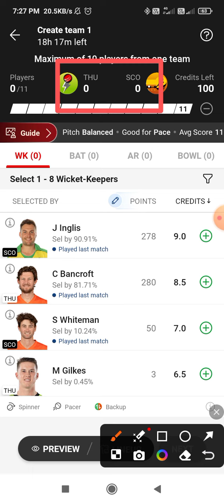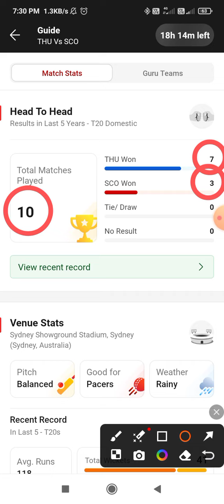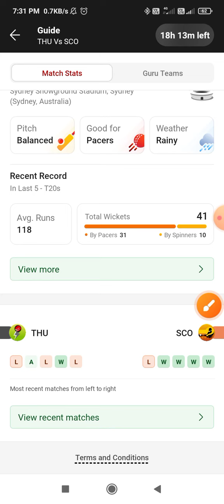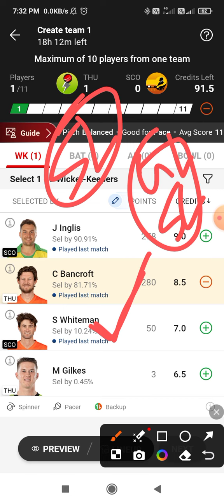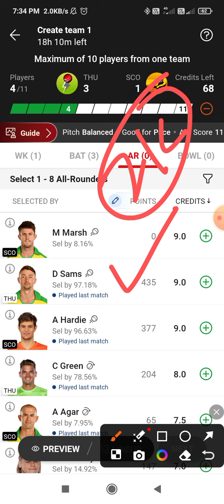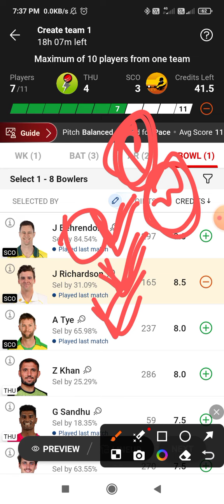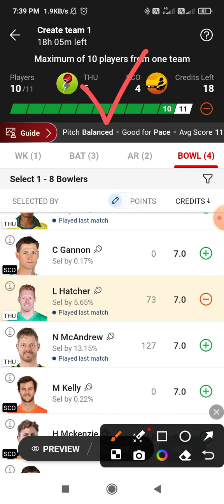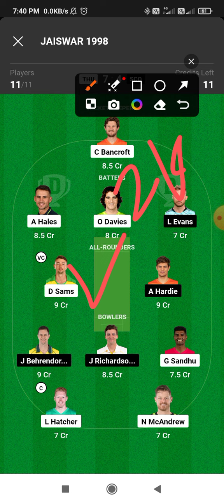THU vs SCO 30th Match Pitch Report | Sydney Showground Stadium Pitch Report | Dream11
THU vs SCO pitch report
Sydney Showground Stadium Pitch Report
Sydney pitch report
Sydney Showground Stadium match pitch report
Sydney Stadium
Sydney Showground Report
Sydney Pitch Report
Sydney Ground Pitch Report
THU vs SCO dream11 team today
THU vs SCO today match prediction
THU vs SCO
THU vs SCO 2023
THU vs SCO 2023 highlights
THU vs SCO highlights
THU vs SCO dream11 analysis
THU vs SCO best dream11 team
THU vs SCO dream11 team prediction
THU vs SCO playing 11
THU vs SCO playing11 2023
THU vs SCO dream11 team prediction preview
THU vs SCO head to head
THU vs SCO live score
THU vs SCO live match
bbl THU vs SCO
THU vs SCO dream11 best team
THU vs SCO dream11 prediction
THU vs SCO match prediction
THU vs SCO Live
Sydney Thunder vs Perth Scorchers
Sydney Thunder vs Perth Scorchers dream11
Sydney Thunder vs Perth Scorchers Live
Sydney Thunder vs Perth Scorchers Live Stream
Sydney Thunder vs Perth Scorchers Head To Head
Sydney Thunder vs Perth Scorchers Match Prediction
Sydney Thunder vs Perth Scorchers Dream11 Prediction
BBL11
BBL 11
BBL 2023